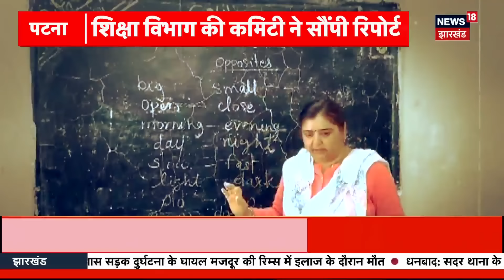Aaj Ki Taaja Khabar | Bihar Politics | Bangladesh Violence News | CM Nitish | Top News